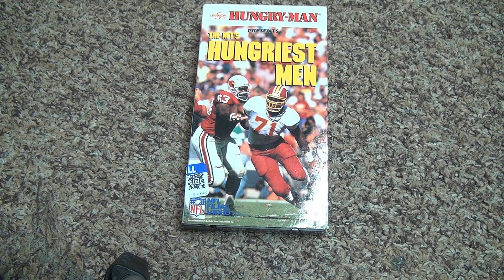NFL The Hungriest Men VHS Unboxing